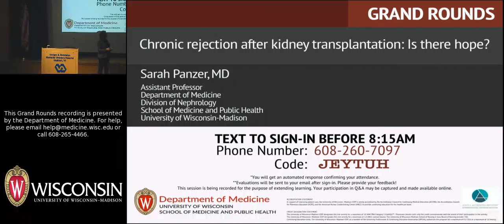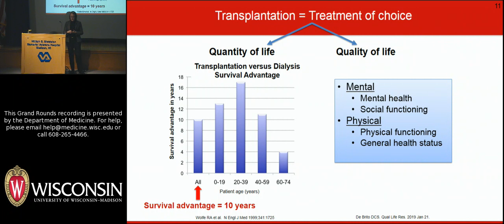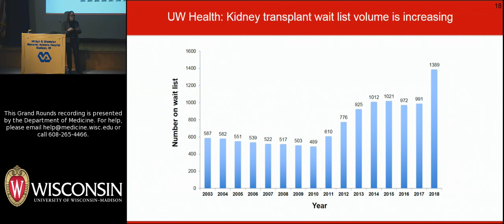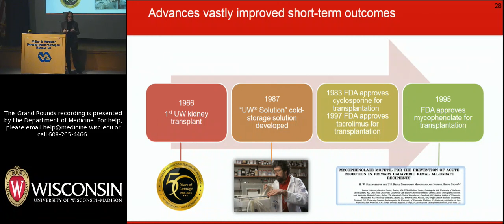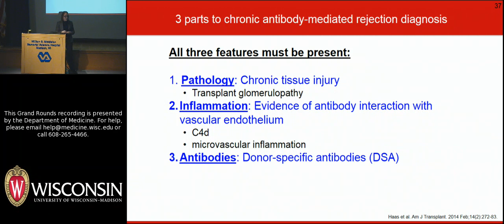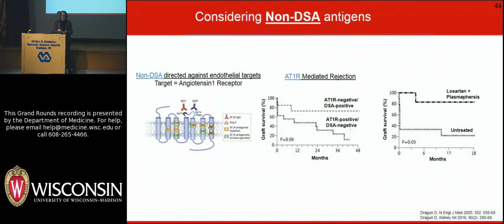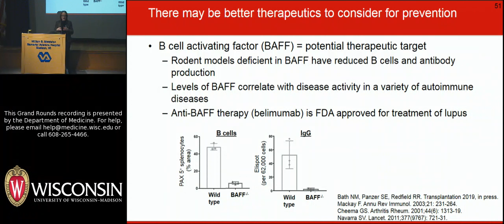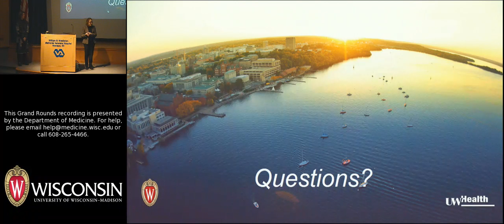2/22/19: Chronic rejection after kidney transplantation: Is there hope?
Sarah Panzer, MD, presents a lecture about clinical and research updates on chronic renal transplant rejection. Dr. Panzer is an Assistant Professor in the Division of Nephrology in the University of Wisconsin-Madison Department of Medicine. She completed her MD at the University of Wisconsin School of Medicine and Public Health, followed by residency training at Fletcher Allen Health Care in Vermont and fellowship training in Nephrology at the University of Colorado Hospital in Denver. The title of her February 22, 2019 Grand Rounds talk is "Chronic rejection after kidney transplantation: Is there hope?"